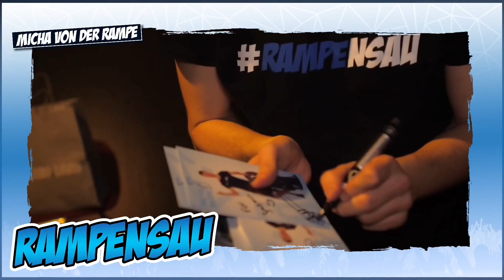Hörprobe meiner neuen Single 😍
Jouuu, meine neue Single erscheint diesen Freitag, am 6. März, hier gibt’s vorab die erste Hörprobe für Euch 😉